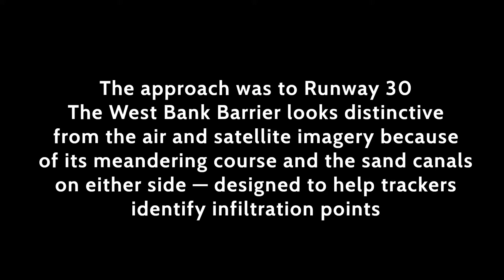The Israel - West Bank Separation Barrier Viewed From The Air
Flight: AZ706 from Rome Fiumcino to Tel Aviv. Operated by ITA.
Landing runway at Ben Gurion: Runway 30.
The flight path into the airport took us over the West Bank and the security barrier was visible from the air.